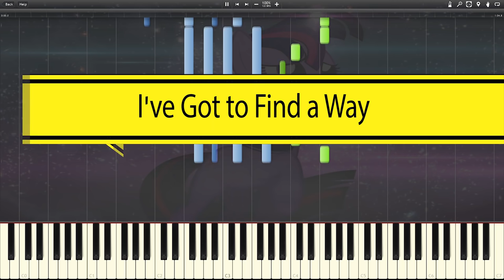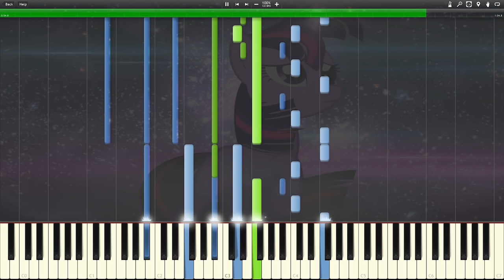I've got to find a way -- Synthesia HD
Two Hand Differentiation Want a new way to practice piano? Try Simply Piano